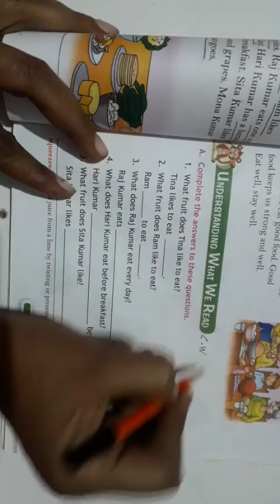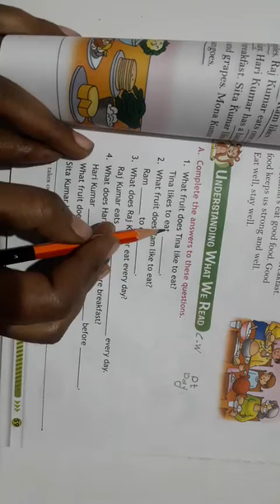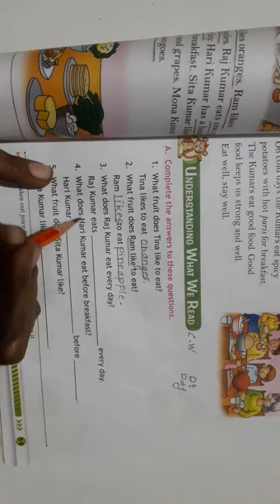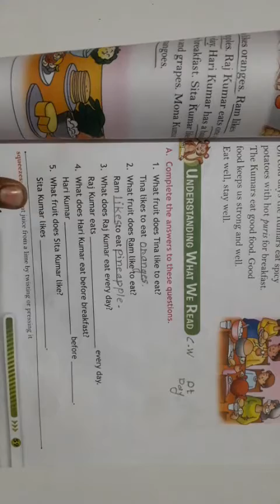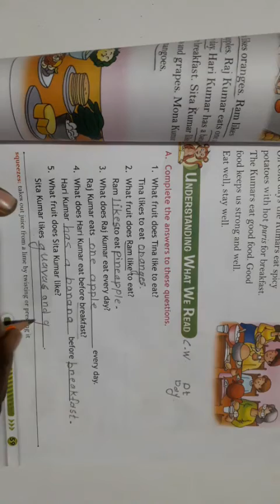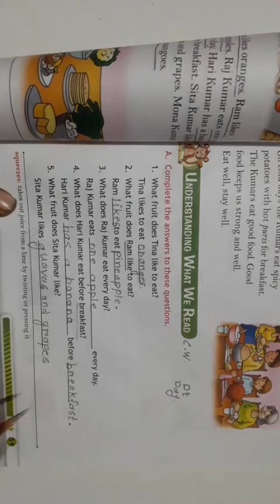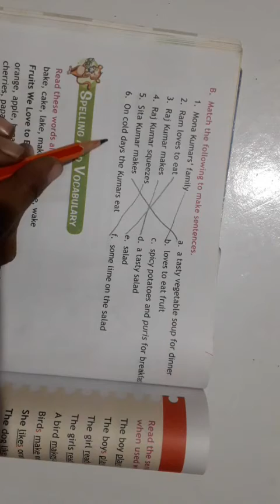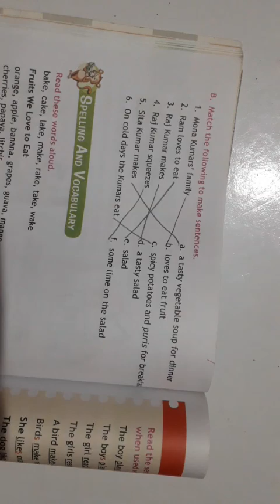Std-1 Sub-English UEat Well Stay Well (Understanding What We Read) page no.59 and 60